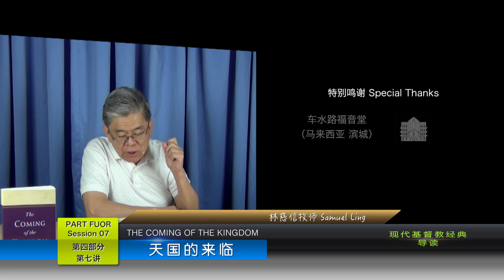天国的来临 04 07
《天国的来临 COMING OF THE KINGDOM》 内容简介：

『天国』是什么？是一个地方？是一个政权？还是天国君王的统治权？
耶稣在世时所宣讲的『天国』，已经来临了？还是未临？『天国』
的福音内容是什么？有什么诫命（吩咐）？与教会的关系是什么？

这本巨著是本于原文解经，和『救赎历史』的圣经神学治学法写成的，
是二十世纪荷兰学者划时代的参考书。